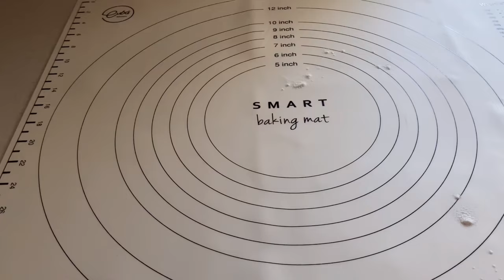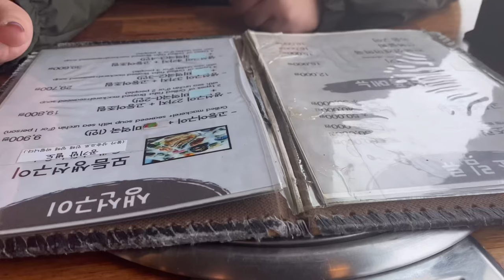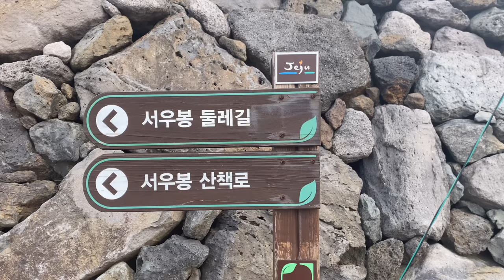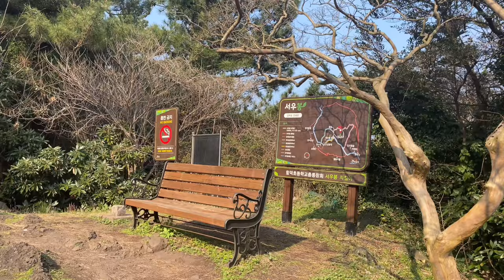지구를 위해 할 수 있는 소박한 한가지 일 | 히모카와 우동 | 함덕해변 | 서우봉 | 유채꽃 | 플로깅 | 프레즐 만드는 제주 도민의 일상 브이로그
subtitle : english, ukrainian, french, Italy, hindi, japanese, latin, indonesia, vietnames, russian, chinese, germany, greek, and spanish